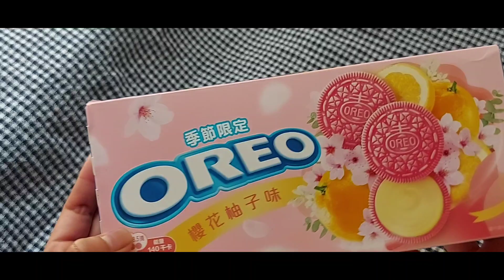OREO CHERRY BLOSSOM & YUZU UNBOXING Video